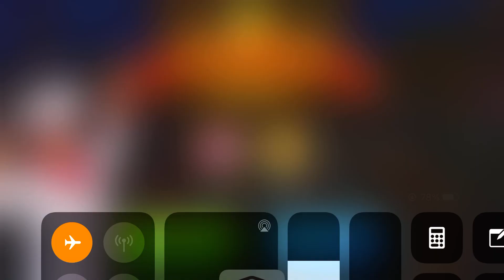Cooking Madness Level 2 2